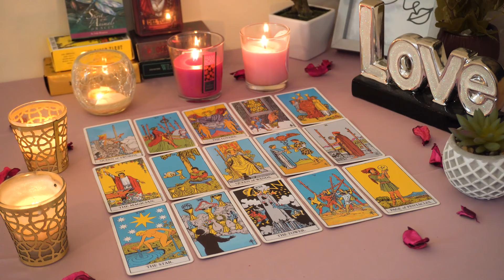PISCES💘 Soon, They Will Be Taking Action Towards You. They Care. Pisces Tarot Love Reading